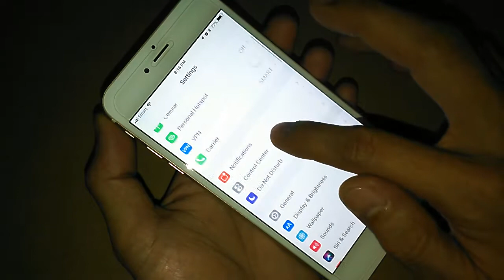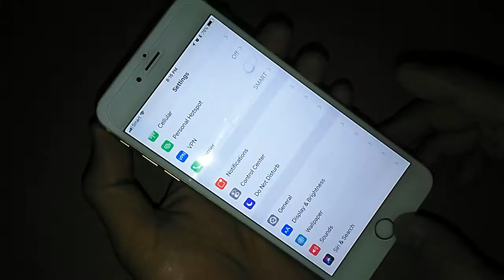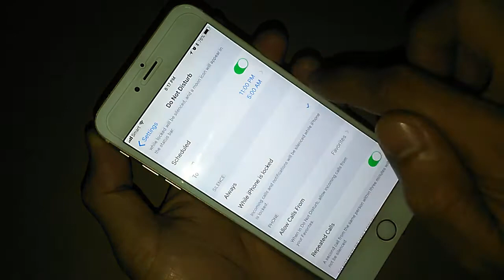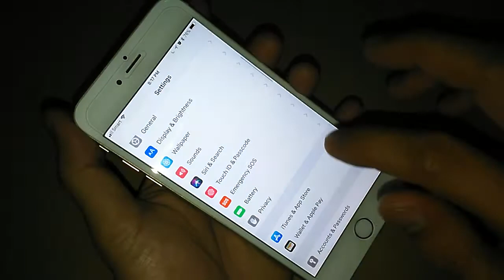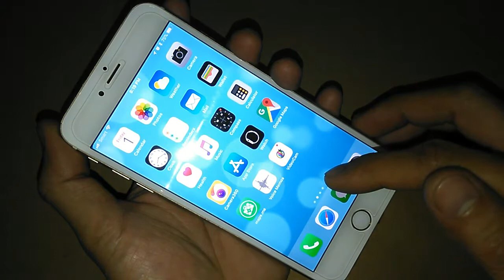ឈប់រំខានពីនរណាម្នាក់ ឬ រំខានពេលបើកបរជាមួយ Do Not Disturb លើ iPhone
ទស្សនាវីដេអូនេះបងប្អូននិងយល់ដឹងពីៈ វិធីដាក់ឈប់ការរំខានពីនរណាម្នាក់ ឬ រំខានពេលបើកបរជាមួយ Do Not Disturb លើ iPhone. This movie will show you how to use function Do Not Disturb from someone or during Driving Car on iPhone.